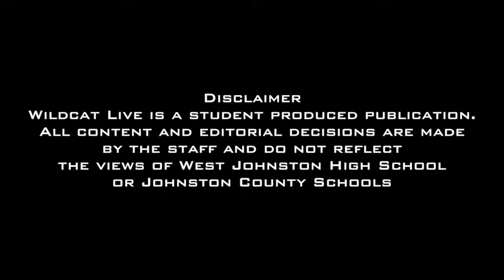Wildcat News S2 E4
On this weeks episode of Wildcat Live, Katherine Serrell spotlighted Impact Student Ministries, We asked people to sing their favorite Disney songs, Abby Pressly gave us a look inside the NHS Induction Ceremony, Noah Merkousko talked with one of our teachers about the upcoming Rock n' Roll marathon, and Brandon Wiggins sat down with a member of the End It Movement.